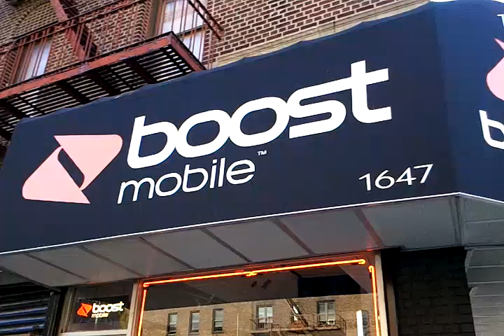Pancho manguera 193 boost